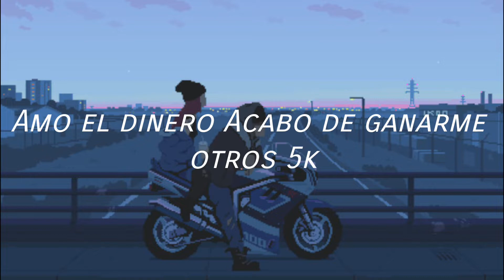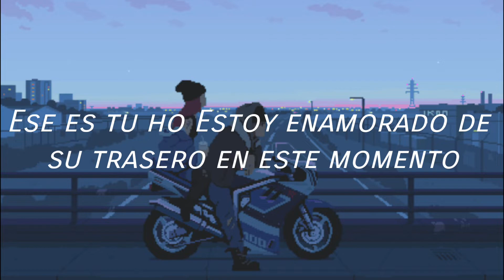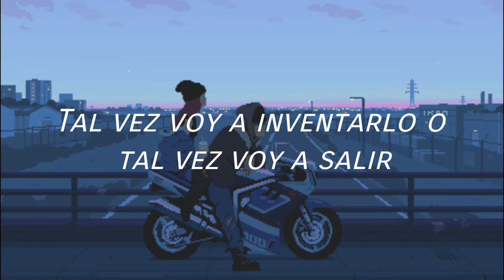637godwin - Gucci Belt. (Subtitulada en Español)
637godwin - Gucci Belt. (Subtitulada en Español)

Lo mas nuevo de 637godwin esta aqui

Juguemos en Xbox mi Gamertag es: JPYJ RCRDS

BYE